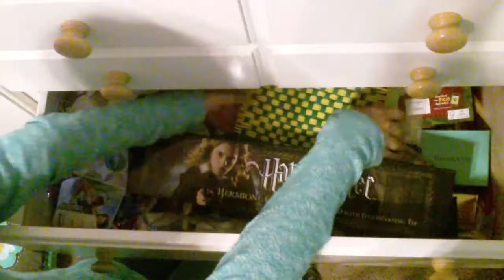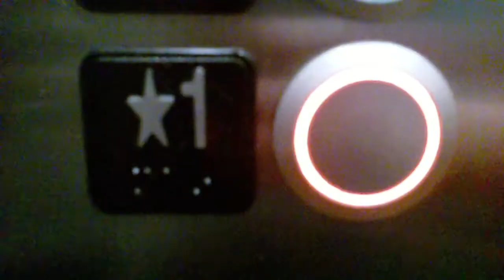Under Sea Secret | Season 2 Epsiode 2: Rose Carpenter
The ghost in McKenna's house is back, and getting worse -- slamming doors, emptying McKenna's drawers, making the lights flicker... and the mermaids don't know what to do!

Thanks to Mermaid Hunter for coming up with the basic plot for this episode! Please visit her channel and her website!